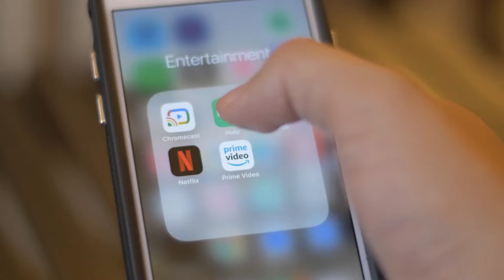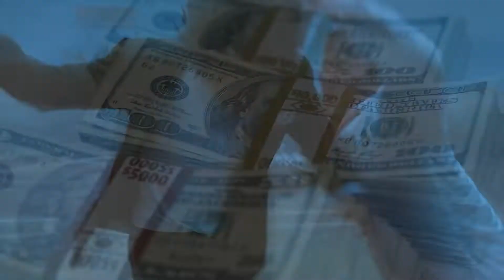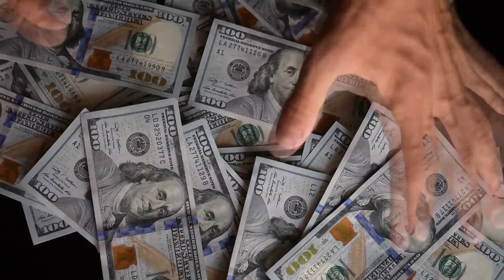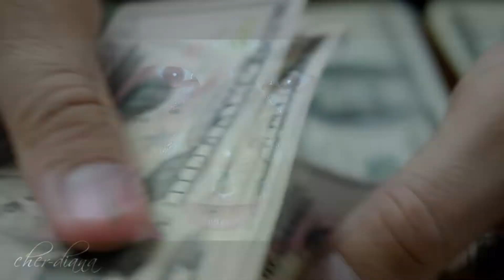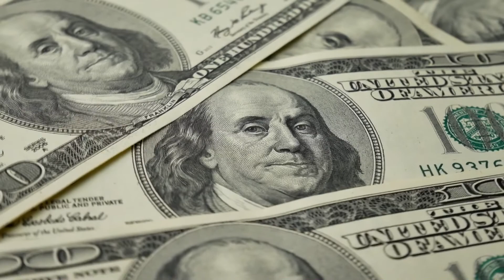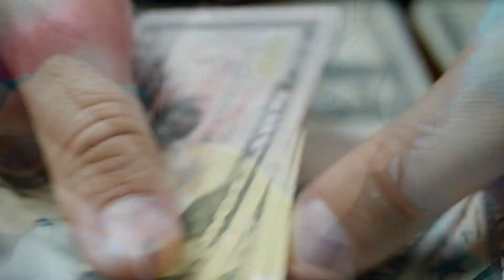How Squid Game Stars spends their Millions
To start with, Netflix stated in a letter to investors that "Squid Game" has become the most popular show in its history, with 142 million households piloting the show. Whereas, on October 19, 2021, it ranked first in 94 countries. Well, that was about the series, what about the actors? How much did they earn? Let me give you all the details already.

However, it is believed that the cost of each episode is about 1.5 million and 2.5 million euros, including the actor's salary, while the protagonist Seong Gi Hun earns 216,000 euros per episode. With that being said, let us take a look at the Squid Game Stars net worth and how they spend their millions.